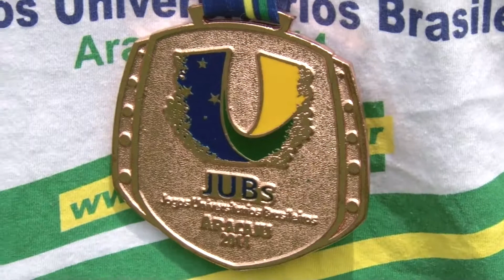Saiba mais sobre a modalidade: salto com vara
O salto com vara é uma modalidade do atletismo que surgiu no século XVII. Ao longo dos anos, o esporte foi se modernizando e, atualmente, traz novas perspectivas de vida aos atletas. Uma aluna da Unisinos ficou em terceiro lugar com o esporte nos jogos universitários brasileiros, os JUB's, realizados no Recife. A reportagem é de Jéssica Zang.